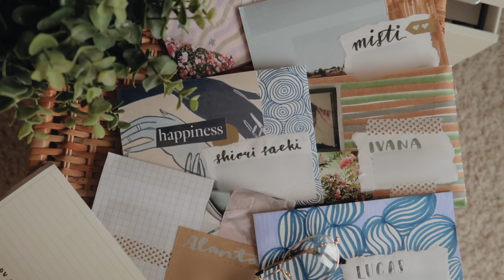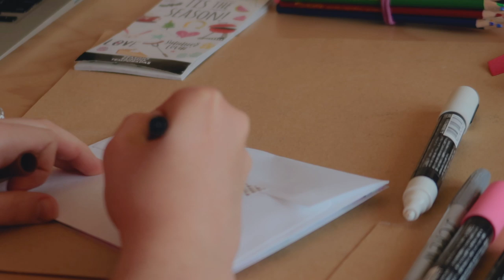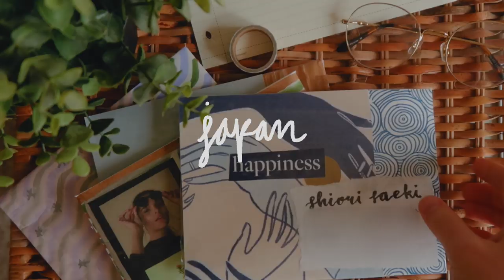A guide to PEN PALLING | writing letters to subscribers 💌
A complete quick guide to pen palling, all the way from how to find pen pals and safety tips to what to write in your first letter (and beyond), and what tuck-ins you can include as gifts for your pen pal that will lay flat in an envelope.

As I mentioned in the video, if you're looking for a pen pal, use the comments section to look for one! Include your name, age, where you're from, Instagram handle, interests, etc. and check out other comments as well.

2:00 - penpal with me
2:50 - how to find a penpal
3:29 - safety
5:41 - intermission (penpal with me)
6:08 - what to write
7:22 - gifts to include
8:31 - miscellaneous tips: how to store letters, international penpals
9:29 - penpal with me

→ *Zebra Mildliners
→ *Tombow brush pens for calligraphy

My name is Beatrice. I blog about mindfulness and simple productivity habits to help high-achievers like you find balance and happiness in their life. I hope to inspire you to live your best life with actionable tips and inspiration. I’m so happy you’re here!

📬 mailing address |
Beatrice